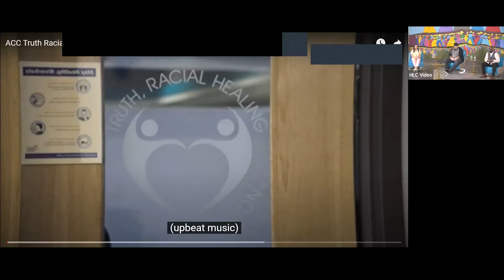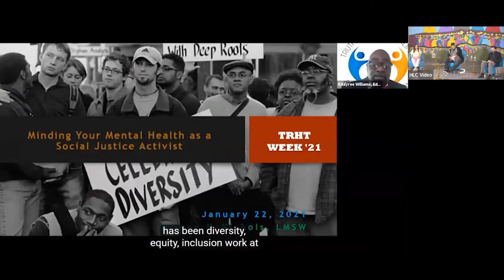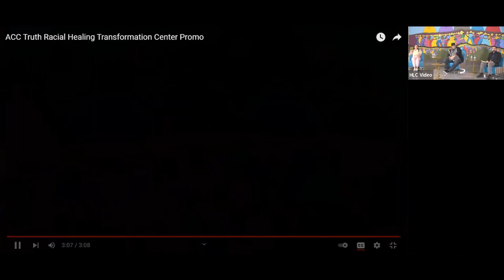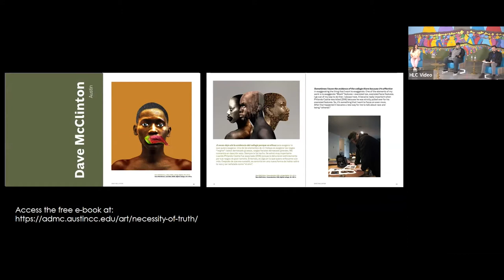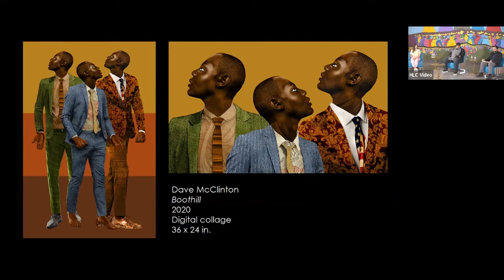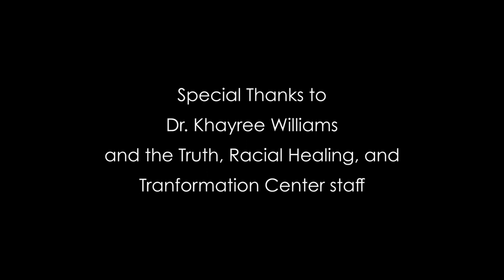Artists in Conversation: Miñarro & McClinton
Artists in Conversation series: Bárbara Miñarro & Dave McClinton, discussing their exhibition Negotiating Spaces, and the themes of their work.